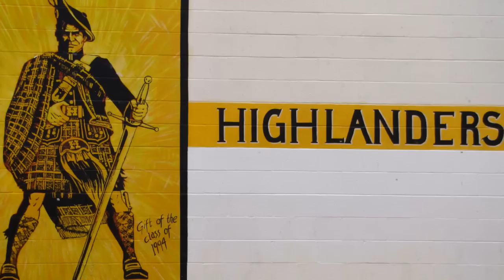Harwood Highlander Lacrosse: I Get Knocked Down, but I Get Up Again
Harwood Union High School Capitalizes on a Rice Memorial HS Penalty With a Give & Go Between Will Hofmann and Adam Thompson in the June 12, 2010 Vermont D-II Lacrosse Championship